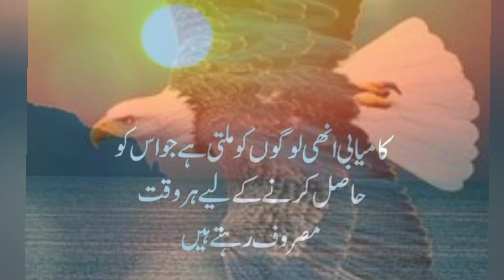new video saeed g writes سنہری،حروف